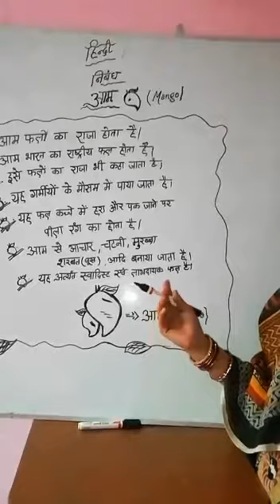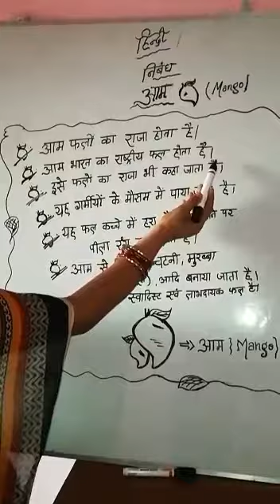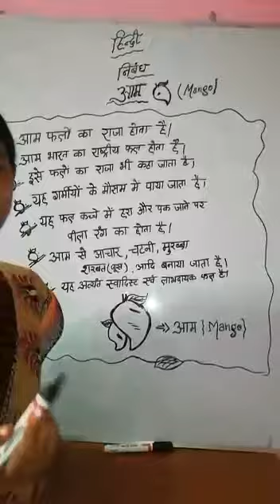वर्ग- द्वितीय, विषय- हिंदी, आम पर निबंध, दिनांक- 31.08.2020